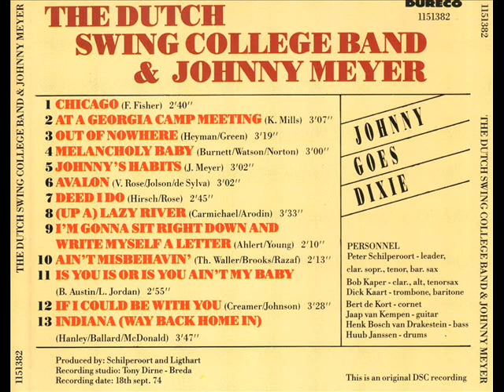Dutch Swing College Band w Johnny Meyer 1974 Melancholy Baby.wmv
Dutch Swing College Band w Johnny Meyer 1974 Melancholy Baby: recorded September 18 1974 and issued as "Johnny goes Dixie" and features a swinging Johnny Meyer on Accordian playing: yes you got it our very own Dixieland Jazz and a pleasing result it is as well; bearing in mind that in the early days of jass (the original name for jazz) any instrument available from the washing machine (washboard) to a saucepan would give the desired result. So why not the Accordian?        Melancholy Baby: My Melancholy Baby (the published title) is a popular song published in 1912 and first sung publicly by William Frawley. The music was written by Ernie Burnett, the lyrics by George A. Norton.        The Band: Peter Schilperoort leader, Cl, ASx, BSx; Bert de Kort Cnt; Dick Kaart Tb; Bob Kaper Cl, Asx, TSx; Johnny Meyer Accdn; Arie Ligthart Bj/Gtr; Henk Bosch van Drakestein Bs; Huub Janssen Dr.        Track 04 of 13    Submitted: ULAJAZZ  March 04 2012